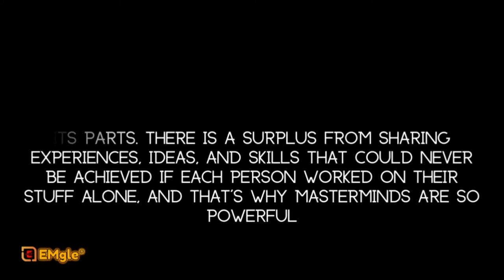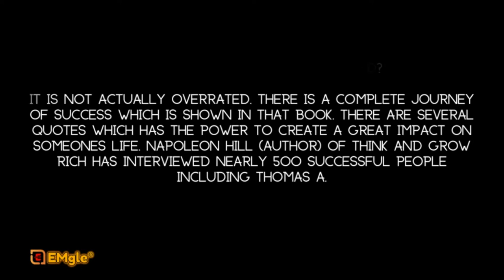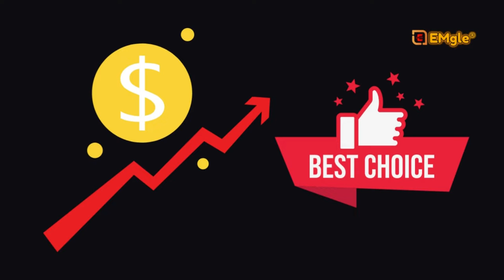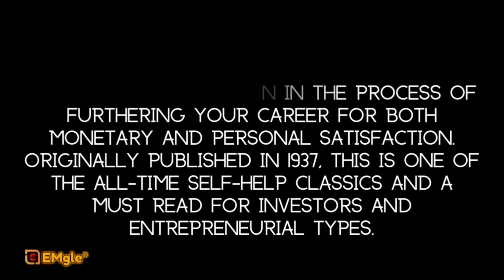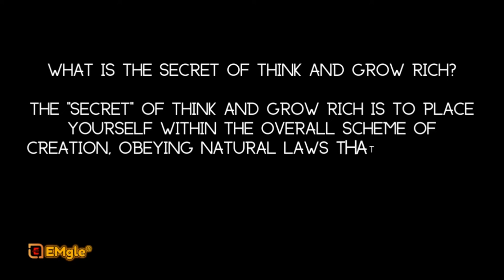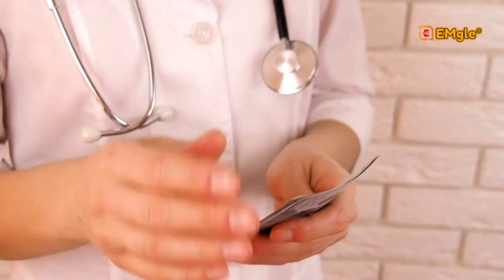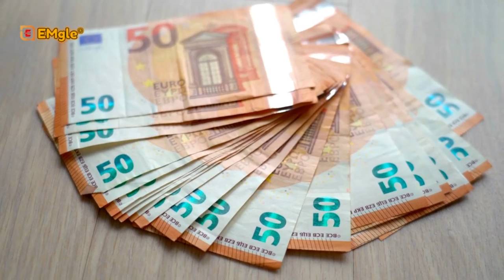Think And grow rich book summary in Hindi;थिंक एंड ग्रो रिच बुक समरी हिंदी में,Book by Napoleon Hill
Think and Grow Rich was written by Napoleon Hill in 1937 and promoted as a personal development and self-improvement book. He claimed to be inspired by a suggestion from business magnate and later-philanthropist Andrew Carnegie.

नेपोलियन हिल एक अमेरिकी लेखक थे। इन्होने प्रमुखतया स्वयं-सहायता-साहित्य से सम्बंधित रचनाएँ लिखीं। इनकी लिखी पुस्तक थिंक एंड ग्रो रिच सबसे प्रसिद्ध है और इन्हें इसीके लेख के रूप में सर्वाधिक पहचान मिली। यह पुस्तक, इस विधा की पुस्तकों में, हमेशा की 10 बेस्ट सेलिंग पुस्तकों में से एक  है|

नेपोलियन हिल द्वारा थिंक एंड ग्रो रिच, मौद्रिक और व्यक्तिगत संतुष्टि दोनों के लिए आपके करियर को आगे बढ़ाने की प्रक्रिया में विचार और मस्तिष्क की मनोवैज्ञानिक शक्ति की जांच करता है। मूल रूप से 1937 में प्रकाशित, यह सर्वकालिक स्वयं सहायता क्लासिक्स में से एक है और निवेशकों और उद्यमी प्रकारों के लिए इसे अवश्य पढ़ें।

Think and Grow Rich is the result of Hill's study of over five hundred self-made millionaires—a condensed, accessible explanation of his Law of Success philosophy, which includes thirteen steps to riches (financial, emotional, and spiritual).

What is the summary of Think and Grow Rich?
Image result for think and grow rich book summary
1-Sentence-Summary: Think And Grow Rich is a curation of the 13 most common habits of wealthy and successful people, distilled from studying over 500 individuals over the course of 20 years

What is the main point in Think and Grow Rich?
The book suggests that success starts with a burning desire. This burning desire relates to a definite purpose that is meaningful to you. It also becomes an obsession that your mind is already convinced will come to fruition. When you pursue this meaningful purpose, two things happen in your brain.

What is the message in the book Think and Grow Rich?
Think and Grow Rich is about getting results in areas you focus on the most. The book is not just addressing money here but also your relationships and all the experiences that we have and hold beliefs about. When you want to get something, desire is what begins building within you.

Is it worth reading Think and Grow Rich?
It is one of the great book i have read. Rich in it doesn't necessarily means financial richness but being rich spiritually, financially, socially. Rich in it was more about focus on achieving success for me and being happy.